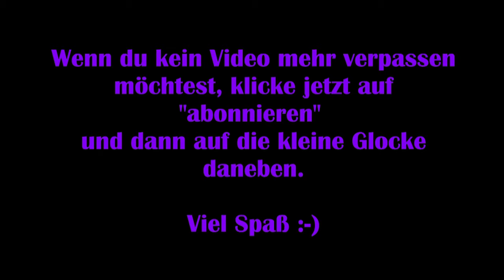A Way Out #03 – Fluchtvorbereitungen [Lets Play] [Deutsch] [Koop]